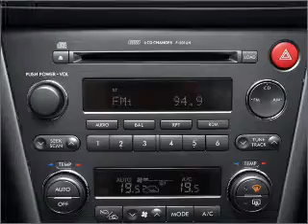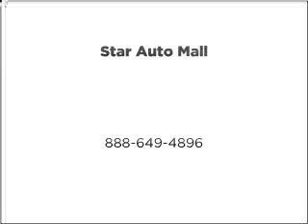2007 Subaru Legacy - Bethlehem PA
Year: 2007
Make: Subaru
Model: Legacy
Trim: 2.5i Limited
Engine: 2.5 liter H4 16 valve
Transmission: 4-Speed Automatic
Color: Blue
Mileage: 32531
Address:
3730 Nazareth Pike